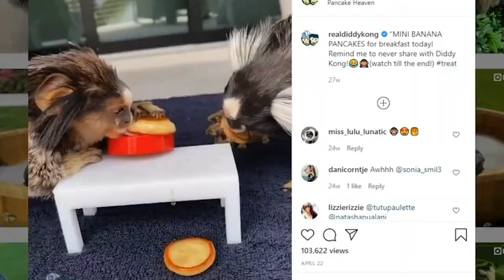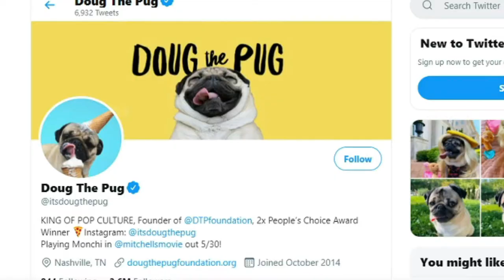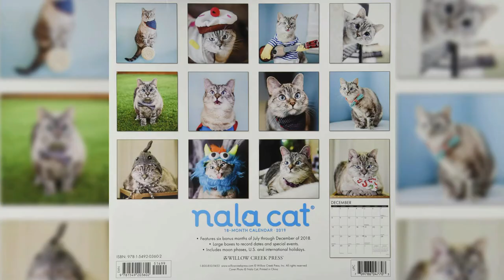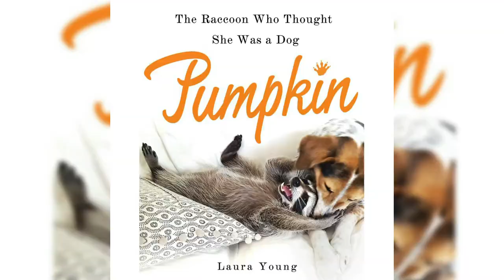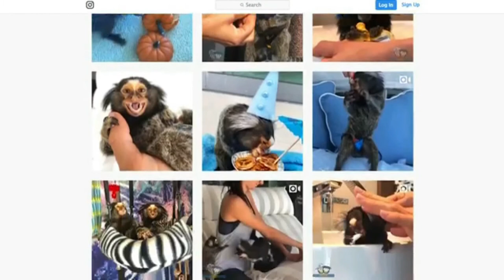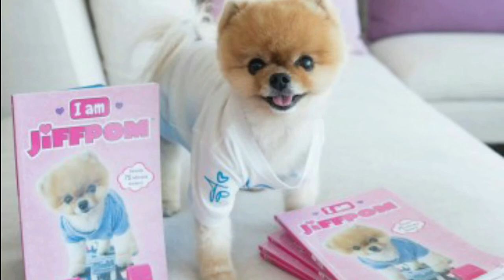10 Most FAMOUS Animals On Social Media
Tired of regular Instagram celebrities?
What if we told you you’re about to fall in love with these upcoming influencers? Meet the next generation of Instagram celebrities: famous animals.
No one knows if it’s their adorable antics, lovable faces, or their inspiring stories, but it’s hard not to fall in love with these animals. For the most famous animal on social media ever, keep watching all the way to number one

10. Grumpy Cat
9. Doug the Pug
8. Nala Cat
7. Pumpkin The Raccoon
6. Marnie The Dog
5. Diddy Kong & Yeti Kong
4. Juniper the Fox
3. Jill the Squirrel
2. Sunglass Cat
1. Jiffpom